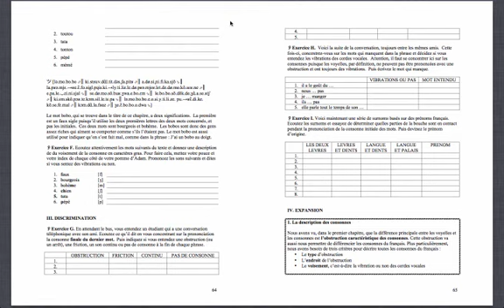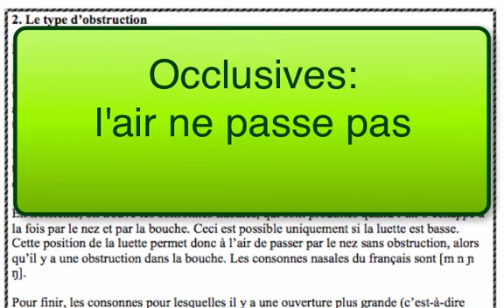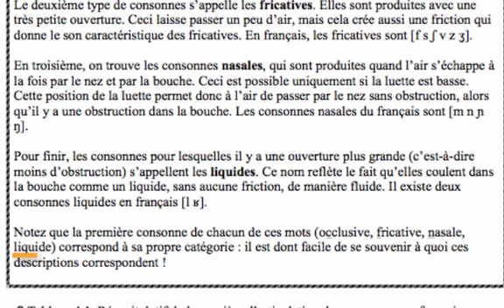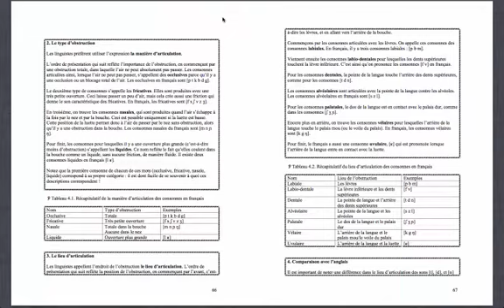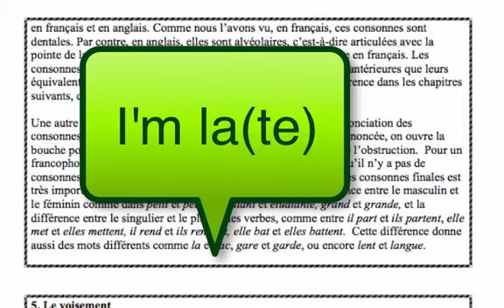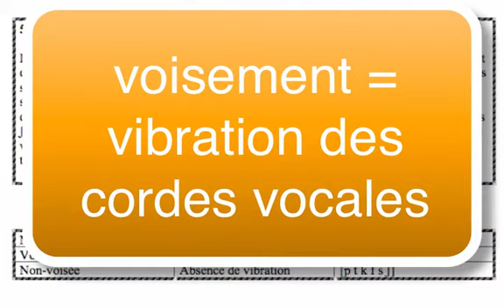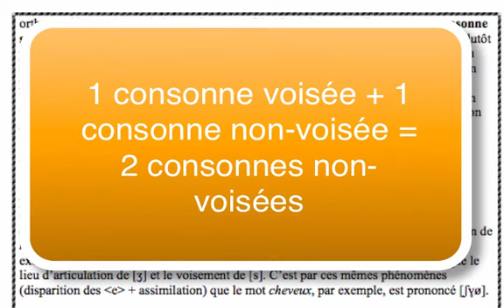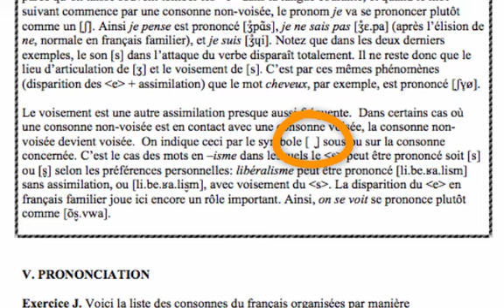Chapitre 4 : les registres et abréviations